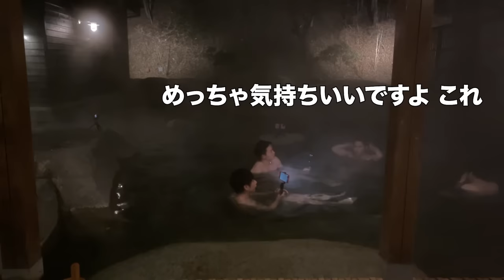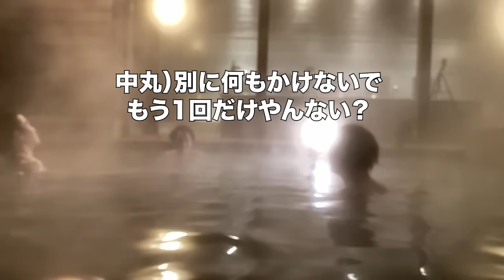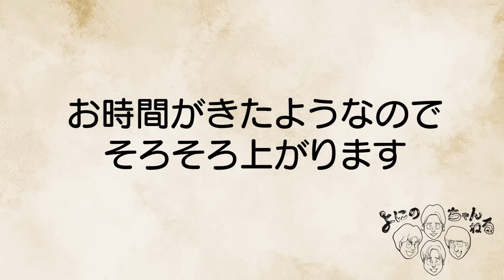#300【よにの旅!!】300回目に脱ぐオトコたちだった日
よにのちゃんねるです!
今週も後、半分頑張っていきましょう🕺
皆様！遅れてごめんなさい🙇‍♂️🙇‍♂️🙇‍♂️🙇‍♂️
今日はバレンタインデーと300回目という
めでたい日となりました🦓
旅シリーズも大好評頂いております！